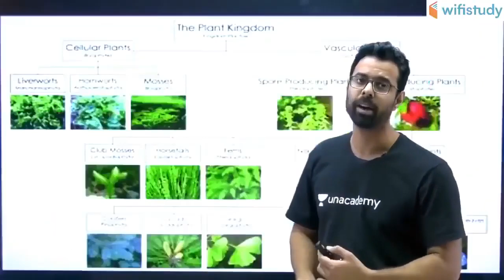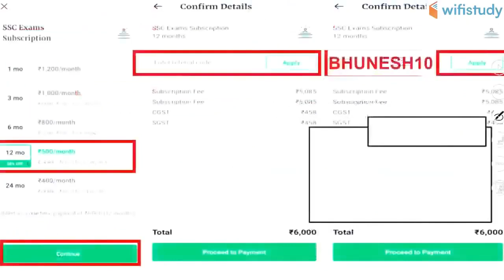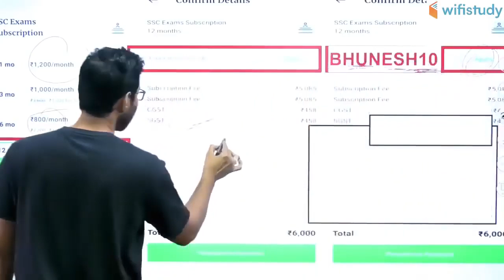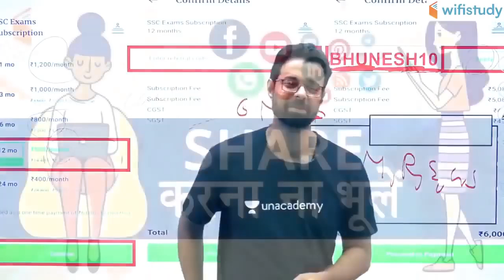SSC CGL / CHSL 2019-20 | Complete Biology | Use Referral Code "BHUNESH10" & Get 10% Off | Join Now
SSC CHSL 2020 | SSC JE 2019 | Complete Biology Course | Complete Course with 1000 Expected Questions | How to Prepare for SSC CHSL and SSC JE Exam by wifistudy?

1. One Subscription, Unlimited Access
2. Learn from your favorite teacher
3. Real time interaction with teacher
4. You can ask doubts in live class
5. Limited students
6. Download the videos & watch offline

✿ Morning Shows:
05:00 AM - Current Affairs Quiz Show by Bhunesh Sir
07:00 AM - The Hindu Editorial Analysis by Vishal Sir
07:45 AM - फटाफट English by Harsh Sir
08:00 AM - Current Affairs Show by Bhunesh Sir
08:40 AM - Vocabulary Show by Harsh Sir

✿ Reasoning Super Series:
6:00 AM - Reasoning Warm Up Show by Deepak Sir

✿ RRB NTPC 2019 (CBT-1):
09:00 AM - General Awareness by Rohit Sir
09:30 AM - General Science by Neeraj Sir
10:00 AM - Reasoning by Deepak Sir
11:00 AM - Maths by Sahil Sir

✿ RRB Group D 2019:
12:00 PM - General Science by Ankit Sir
12:30 PM - Maths by Sahil Sir
01:00 PM - General Awareness by Rohit Sir
01:30 PM - Reasoning by Hitesh Sir

✿ SBI PO 2020 (Prelims) Crash Course:
02:00 PM - Reasoning by Puneet Sir
03:00 PM - English by Vishal Sir
04:00 PM - Maths by Arun Sir

✿ RBI Assistant & SBI Clerk 2020:
05:00 PM - GA & Banking Awareness by Sushmita Ma'am

✿ REET, DSSSB, KVS, UGC NET & Bank:
05:30 PM - Computer by Pandey Sir

✿ SSC CHSL 2019 Crash Course:
06:00 PM - Reasoning by Hitesh Sir
06:30 PM - GK by Anadi Sir
07:00 PM - Maths by Naman Sir
07:30 PM - English by Harsh Sir

✿ SSC JE 2019 (Technical) Crash Course:
08:00 PM - Mechanical Engg. by Neeraj Sir
09:00 PM - Electrical Engg. by Ashish Sir
10:00 PM - Civil Engg. by Sandeep Sir

✿ All SSC Exams:
10:00 PM - General Studies by Aman Sir

✿ All Competitive Exams:
11:00 PM - Maths by Suresh Sir

✿ GK Super Series:
12:00 AM - Static GK by Sushmita Ma'am